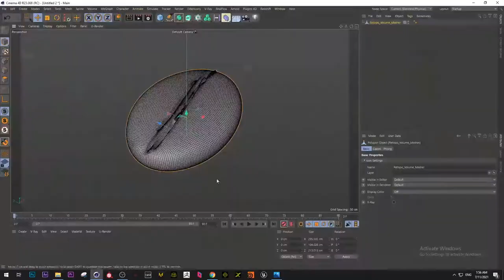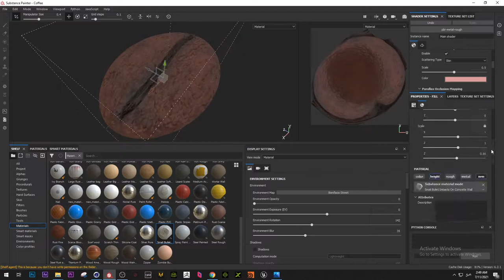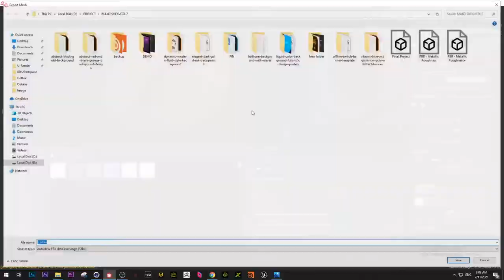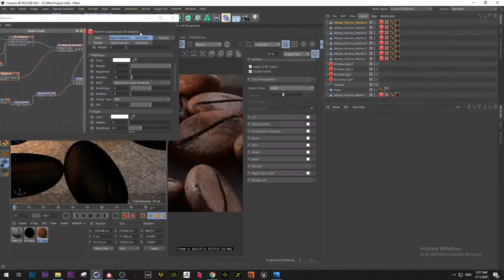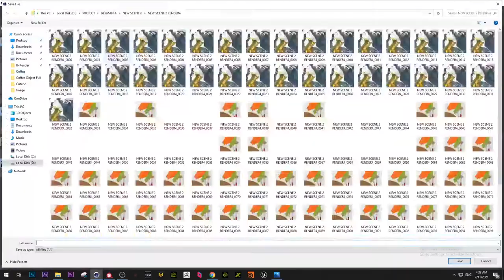Coffee beans - Speed Art | C4D | Redshift | Substance Painter